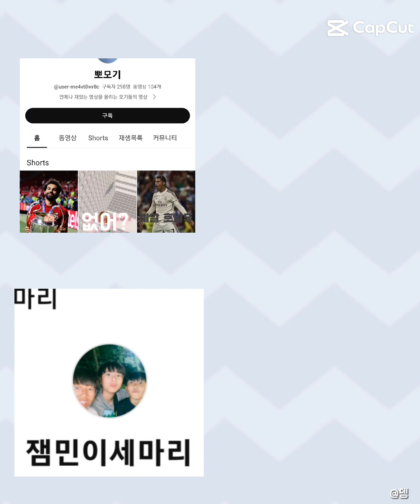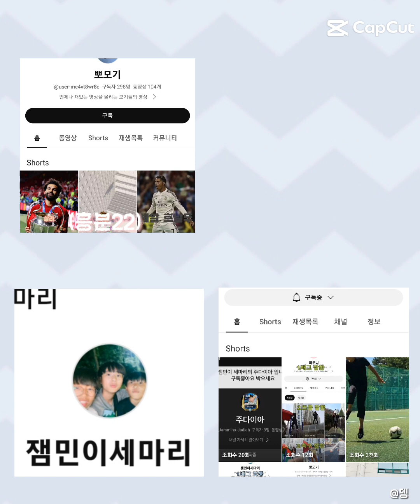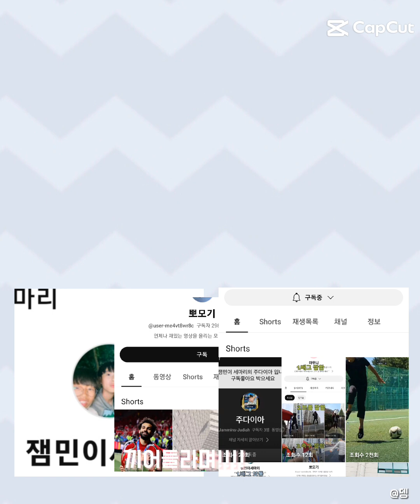이름 좀 특이해